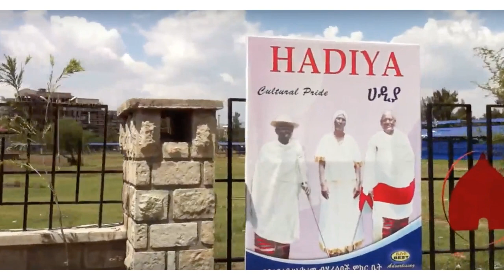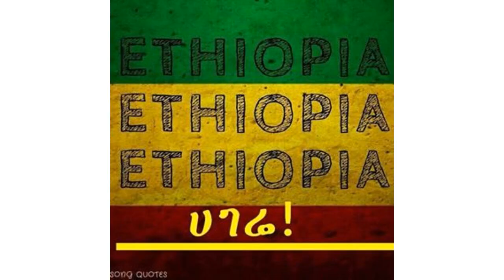Seqota - Sekota - Seqoxa - Sekoxa - Bahelawi traditional music from Ethiopia